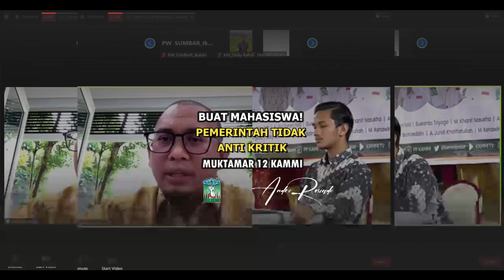Menjadi Pembicara Dalam Forum Muktamar XII KAMMI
Dalam Forum Muktamar XII KAMMI bertema “Arah Kontribusi Alumni dalam Mewujudkan Keadilan Sosial”, kami menjelaskan peran kami sebagai anggota legislatif dalam rangka mewujudkan keadilan sosial di Indonesia.

Secara konseptual keadilan sosial bisa terwujud dalam lingkup demokrasi di Indonesia, bila sistem politik yang ada melahirkan pemimpin negarawan yang mampu mewujudkan sila ke-5 dalam Pancasila, yakni keadilan sosial bagi seluruh rakyat Indonesia.

Dalam konteks legislatif, anggota dewan memiliki peran krusial dalam mewujudkan keadilan sosial. Yakni dengan cara menjalankan fungsi legislatif seperti membuat UU, menyusun anggaran dalam postur belanja APBN, serta melakukan pengawasan.

Pesan kami kepada mahasiswa, alumni KAMMI harus bisa berkontribusi positif dimanapun, serta bisa mewujudkan keadilan sosial dan bersungguh-sungguh menjalankan amanah.